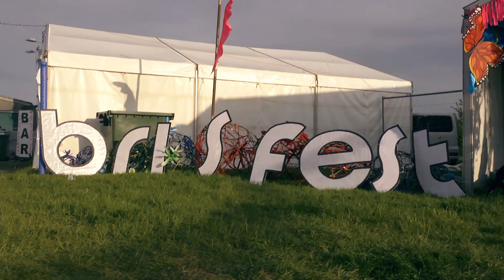Bristol Volksfest 2014 Review